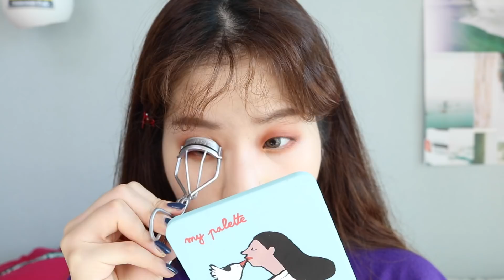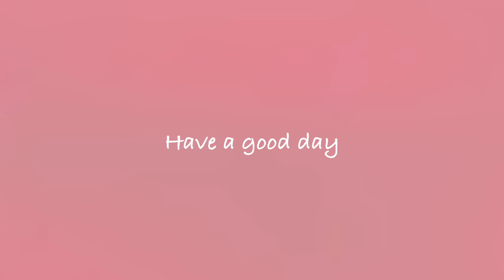오렌지브라운 메이크업 Orange Brown Makeup :: 채소(CHAESO)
💚더보깅💚

안녕하세요 채소입니다!!
지난 영상에서 많은 분들이 무드레시피 리뷰를 말씀해주셨는데,
이번 메이크업 영상에서도 보이지만 입술 바깥부분 염증때문에,
립 리뷰를 촬영하기 힘들더라구요 ㅠ ㅠ
기다려주신 분들이 많았는데 너무너무 죄송합니다!
얼른 회복해서 빨리 가져오도록 할게요 :-)

-Bobbi Brown
Instant Full Cover Concealer
바비브라운 컨실러

-YSL
Touche Éclat Cushion Foundation
입생로랑 쿠션

-MUFE
UHD Microfinishing Loose Powder
메이크업포에버 파우더

-Benefit
Precisely, My Brow Pencil
베네피트 아이브로우

-Nature Republic
By Flower Blusher
#7 Vanilla Latte
네이처리퍼블릭 바닐라라떼

-ETUDE HOUSE
Look At My Eyes Cafe
에뛰드하우스 해변에선 코코넛

-ETUDE HOUSE
에뛰드하우스 달달한 반건시 곶감

-Bobbi Brown
luxe eye shadow
Heat Ray
바비브라운 럭스섀도우
히트레이

-Etude House
Lash Perm Curl Fix Mascara

-3CE
MOOD RECIPE FACE BLUSH
NUDE PEACH
쓰리씨이 누드피치

-WAKEMAKE
Rouge Gun Zero
웨이크메이크 빅보스